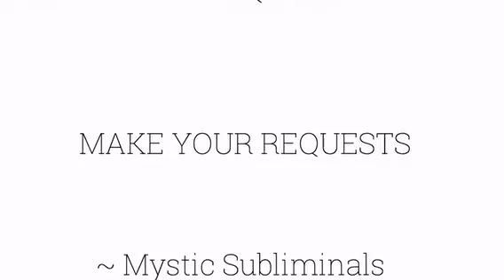SUBLIMINAL REQUESTS ARE OPEN!!!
SUBLIMINAL REQUESTS ARE OPEN! I ACCEPT ALL REQUESTS!!!

Make as many requests as you want!

~ Mystic Subliminals